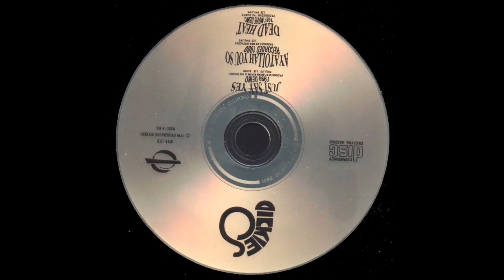The Dickies - Dead Heat - HQ Remastered Music Channel